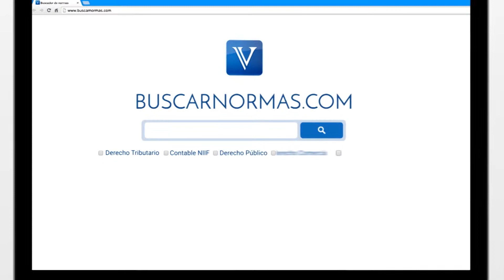Consecuencias de la no renovación de la matrícula mercantil. SIC. [Derecho Comercial]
Tema: Consecuencias de la no renovación de la matrícula mercantil.

La Superintendencia de Industria y Comercio en concepto reciente se ha pronunciado, respecto de la obligación de renovación del registro mercantil por parte de los comerciantes; así como también, frente a la posibilidad de imponer sanciones de carácter patrimonial ante dicho incumplimiento legal, la forma, medio, facultad y fundamento legal de la tasación de las diferentes sanciones a las que se pueden ver abocados los comerciantes, la cual podrá imponer a través de la Delegatura de la Promoción de la Competencia, Dirección de Cámaras de Comercio...